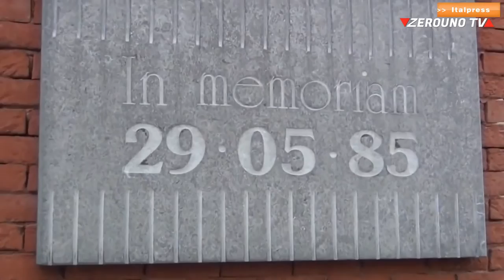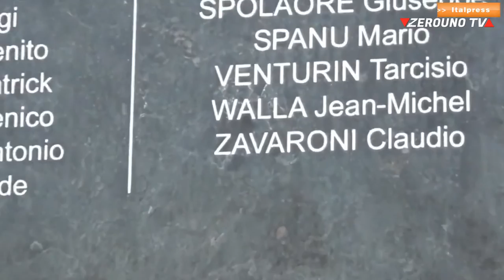Il 29 Maggio 1985 ci fu la strage dell'Heysel, sono passati 35 anni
Sono passati 35 anni dalla strage dell'Heysel in occasione della finale della Coppa Campioni tra Juventus e Liverpool